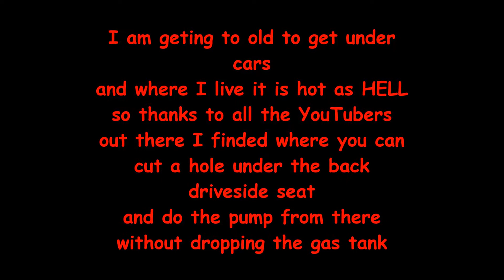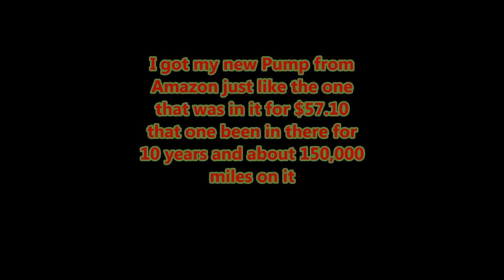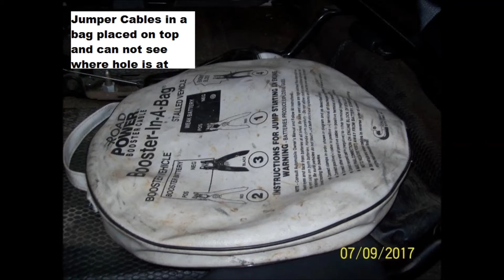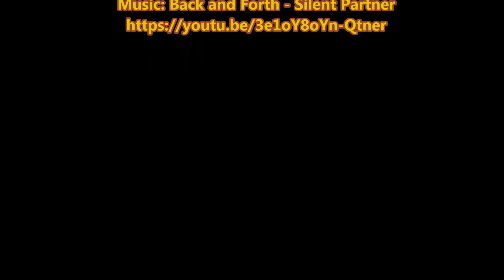2001 Chevy Tahoe Fuel Pump & Access Panel in the floor DIY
Fuel Pump Panel in the floor without Dropping the tank I am to old to be getting under Cars so with help from all you You Tuber's  videos I did my Pump from the hole I cut in floor under the drivers side back seat NO DROPPING THE TANK and I made panel to cover the hole and here is how I did it!